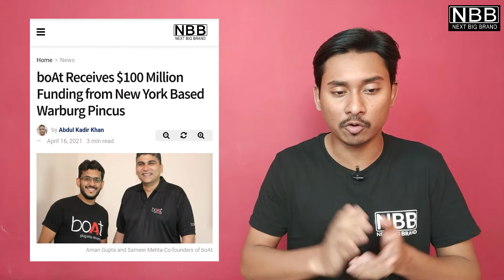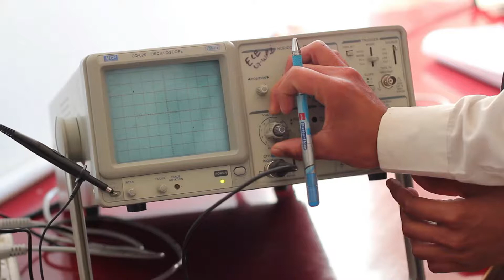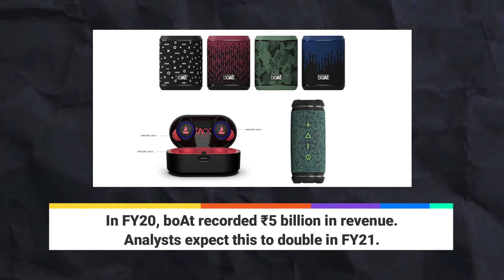boAt Raises ₹50 Crore from Qualcomm Ventures | NBB News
boAt, an Indian audio accessory brand, has raised Rs.50 crore from Qualcomm Ventures. The startup revealed the information in the latest statement. This is the second fundraising done by boAt in the last 4 months. The company also raised $100 million from Warburg Pincus in 2021. Experts predict that boAt will double its revenue in FY2021. The startup is observing a surge in its order value during the pandemic.